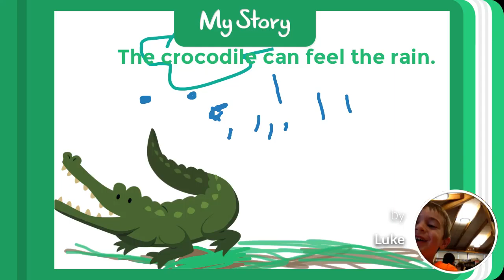Rain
By Luke